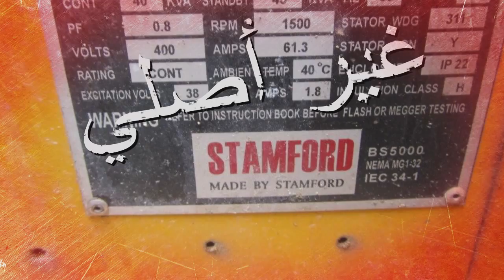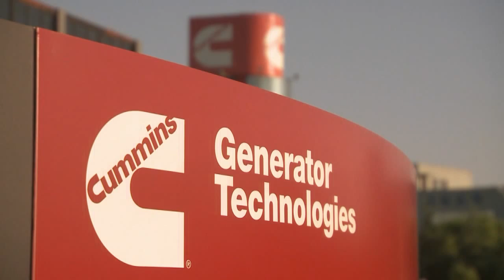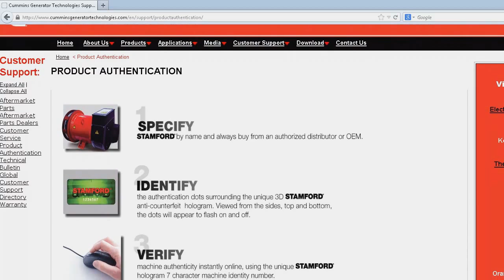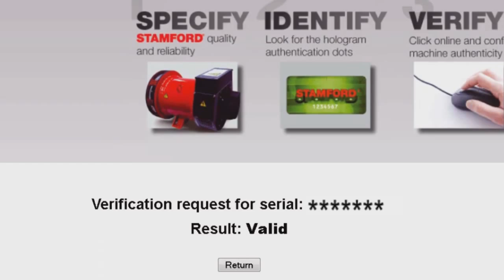مخاطر التقليد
المولدات  المقلدة و المزيفة ليست جديرة بالثقة ولا يمكن الاعتماد عليها كما يمكنك الاعتماد على
Cummins Generator Technologies، وقد تعرّض أعمالك وسمعة شركتك ومكانتها للخطر وتلحق بك الخسائر.
نحن نعتبر أن عملك يستحق الحماية.

لمعرفة المزيد تفضل